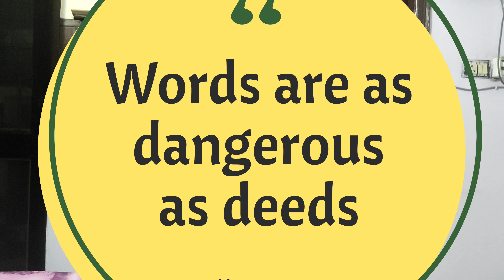An Old fox Story Telling by Latika#kids learning platform#english stories with hindi version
An old fox#Story Telling by Latika#English stories with hindi meaning#Kids leaning platform#Moral stories